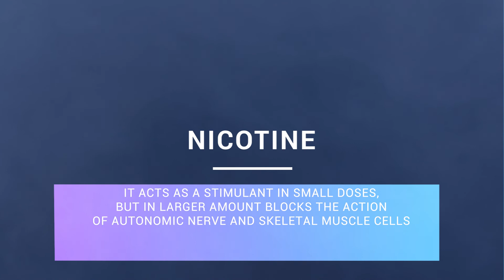Health Effects of Vaping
Why is vaping a problem?  For teens, too much nicotine can really mess with brain development.

YVape videos were developed as part of the YVape restorative justice program, funded by the Orange County and California Departments of Education.